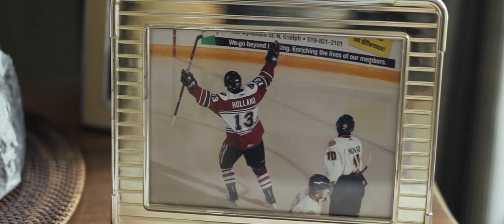Hockey Pro Marries His Sweetheart | Arlington Estate Wedding in Toronto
How gorgeous is this couple? And we’re not just talking about Sasha in her (dress). Peter looked handsome in his suite and we were blown away by their personalities. Fun loving, sincere and ready to wear their hearts on their sleeves. Their film has it all.

We started with Peter’s speech because we loved the way he painted a picture of their relationship. These are the kind of stories we love. Little snippets that tell us so much about the “who”. We’re all about personality. We think showing that off is the key to making great wedding films, so when we get a great speech like Peter’s, we put it front and centre. Peter is a pro hockey player, about to make the move to Russia. This wasn’t just a wedding, but an event which allowed Sasha and Peter to celebrate with friends and family before making a big move. It made Peter’s speech all the more pertitent.

“No matter where we have been, or how far away from our actual  home we are, being with you is where I’m supposed to be. That and therefor you will always be something worth fighting for”

There are so many great moments that stand out for us when we watch back through Sasha and Peter’s film. The “patented” run and jump is one. But we also adore the loving glances they make towards each other and those glimpses of laughter during the first dance. Sasha and Peter clearly balance romance, fun and humour. All summed up with those heartfelt vows.

Planning and co-ordination by Melissa Baum Events
Photography by Mango Studios
Florals and Decor by Rachel A Clingen Wedding & Event Design
Furniture provided by Detailz Couture
DJ'd by Michael Coombs
A/V by BB Blanc
Officated by All You Need is Love
Bridal Hair and Makeup by Jeannie Pulice
Bridesmaids Makeup and Hair by Anne Blumenthal & Brixton Parlour
Stationary by Kimberly Erin Calligraphy + Design
Photo Booth by Hot Shotz